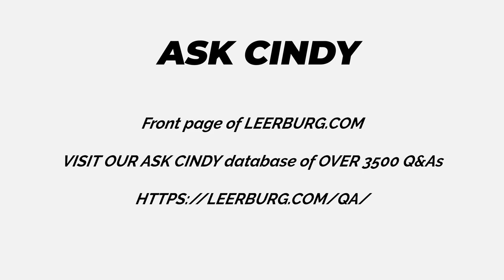How Do I Introduce My Adult Border Collie To A New Puppy?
In this video, Ed Frawley shares a question from the Ask Cindy database. Today's question is about a owner who plans to get a new puppy soon and wants to know what the steps are when introducing the puppy to her adult Border Collie so that there is no aggression between the two pets.